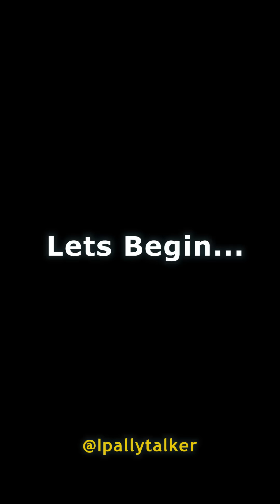Girlfriend ends marriage plans with her younger boyfriend because of too much billing